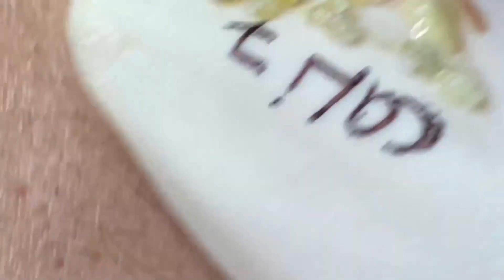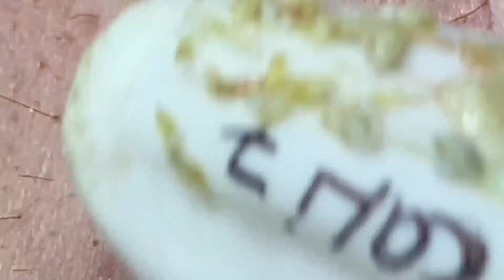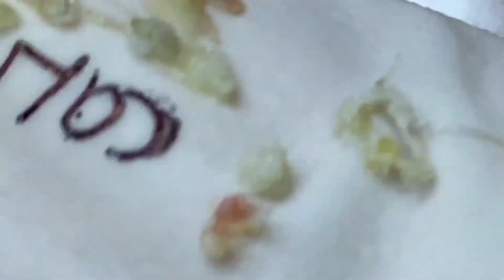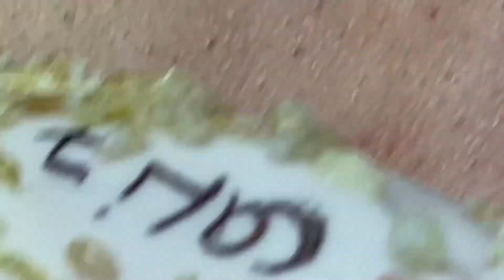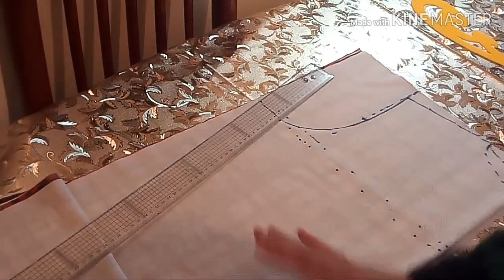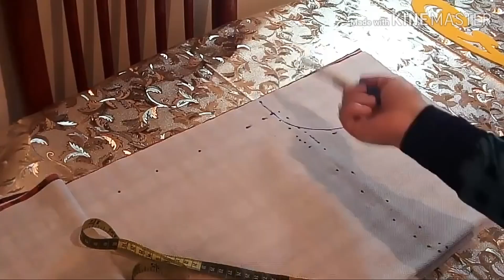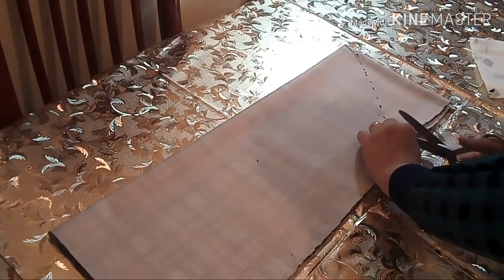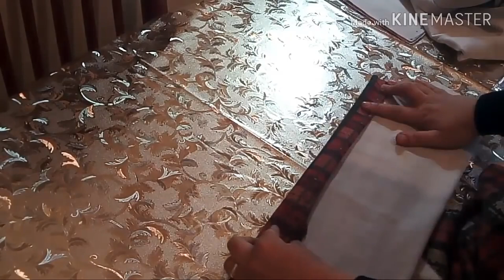𝐈𝐭 𝐈𝐬 𝐁𝐞𝐭𝐭𝐞𝐫 𝐓𝐨 𝐋𝐨𝐨𝐤 𝐆𝐨𝐨𝐝 𝐖𝐢𝐭𝐡 𝐒𝐃𝐒 𝐕𝐢𝐝𝐞𝐨𝐬 #𝟐𝟓𝟗